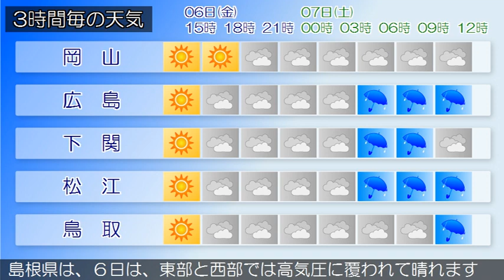2020/11/06 中国地方の天気予報 昼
中国地方は、気圧の谷や湿った空気の影響で、概ね曇っていま
す。
６日の広島県は、気圧の谷や湿った空気の影響で概ね曇るでし
ょう。
岡山県は、６日は、気圧の谷や湿った空気の影響で概ね曇るで
しょう。
山口県は、６日は、高気圧に覆われて晴れますが、前線や湿っ
た空気の影響により曇りとなり、夜遅くは雨の降る所があるで
しょう。
鳥取県は、６日は、気圧の谷や湿った空気の影響で概ね曇るで
しょう。
島根県は、６日は、東部と西部では高気圧に覆われて晴れます
が、気圧の谷や湿った空気の影響で夕方から曇るでしょう。隠
岐では気圧の谷や湿った空気の影響で曇る見込みです。